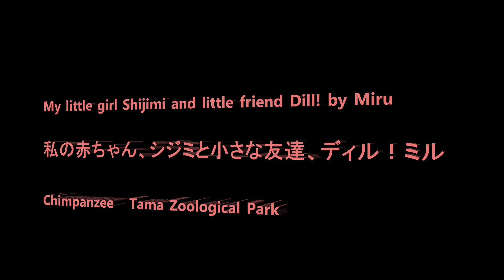My girl Shijimi and little friend Dill! by Miru 私の赤ちゃんシジミと小さな友達ディル！ミル Chimpanzee 多摩動物公園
Member  Bonbon, Berry, Marina, Mikan, Dill, Peco, Nana, Momoko, Ibuki, Miru, Sakura